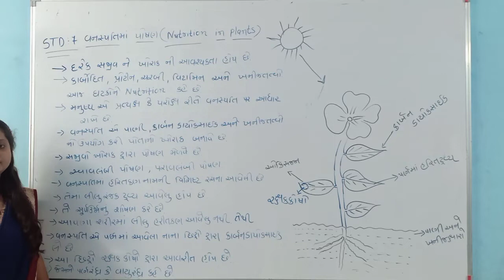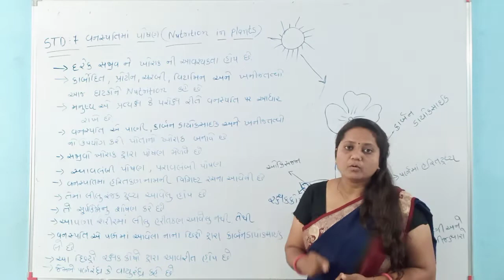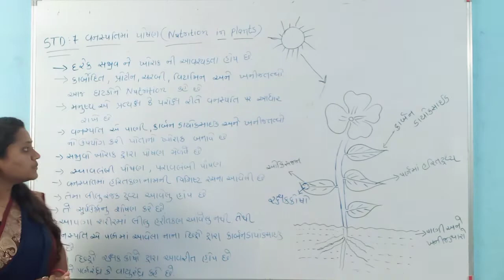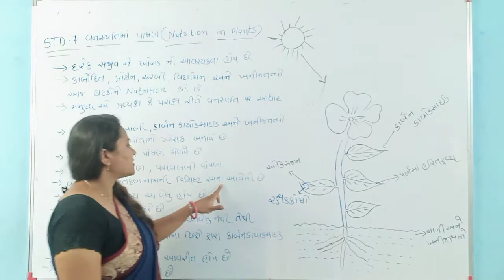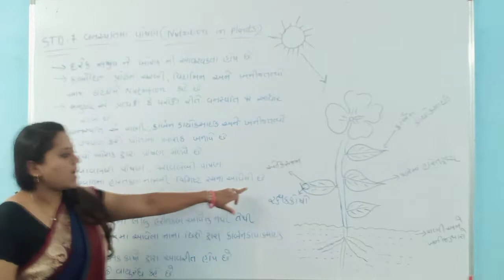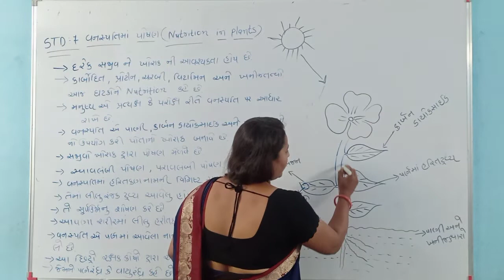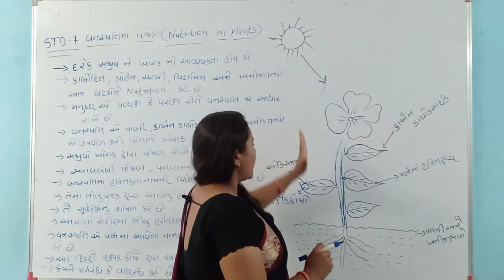ધોરણ ૭. પાઠ- ૧ વનસ્પતિ માં પોષણ (ગુજરાતી માધ્યમ)